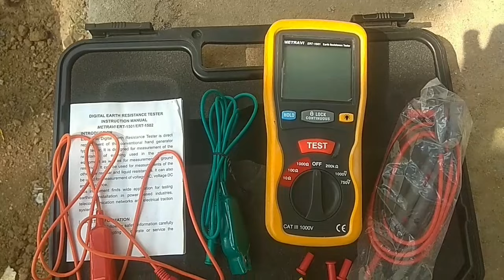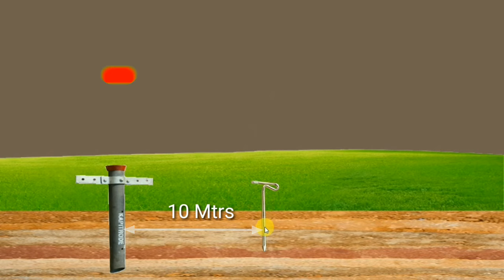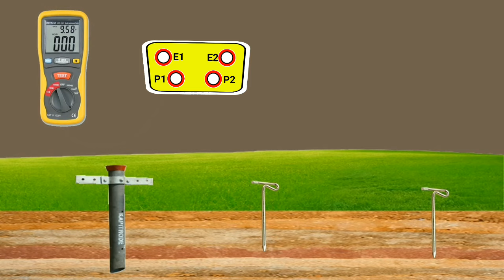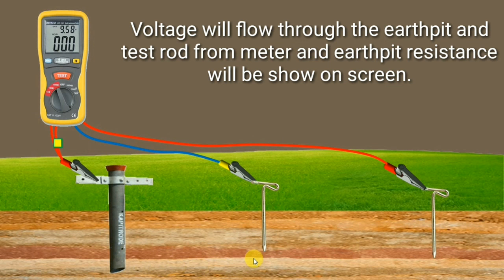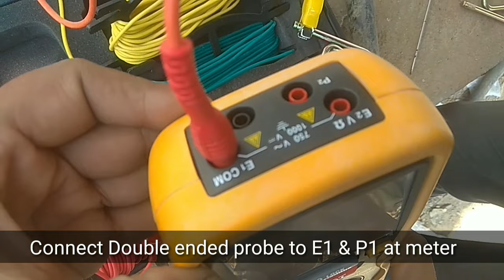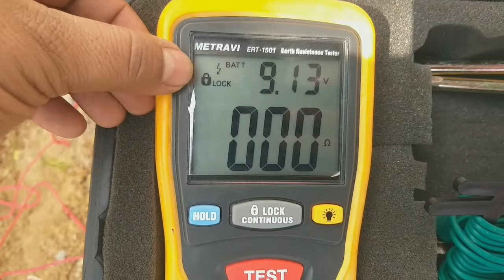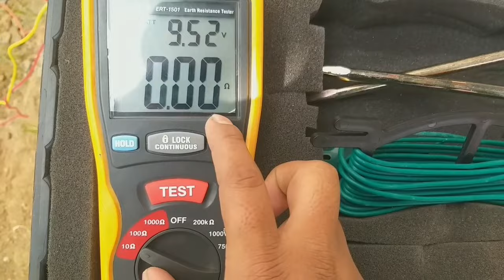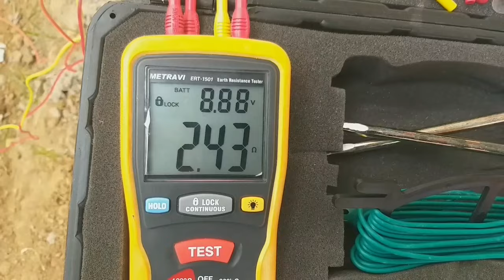How to Test Earth-pit Resistance with Digital Earth Tester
Today we will see " How to Test Earth-pit Resistance with Digital Earth Tester ".  If you have any query or doubt don’t Forget to Comment. Your comment is very very important to us for our better modification and better quality.

Earth Tester we are using In this video for testing is of make -Metravi and Model -1501